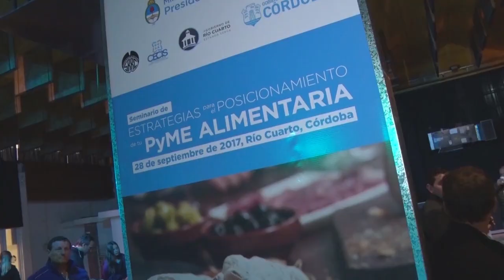EVENTOS STAR GROUP